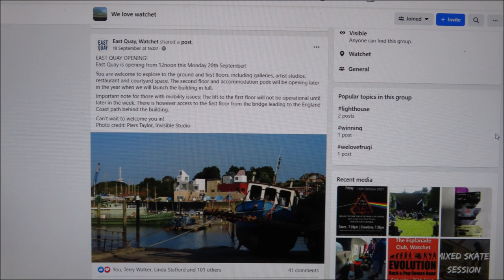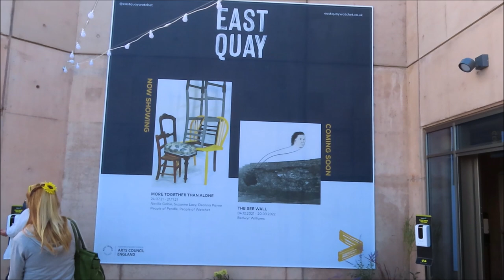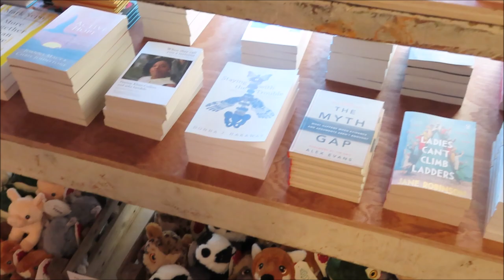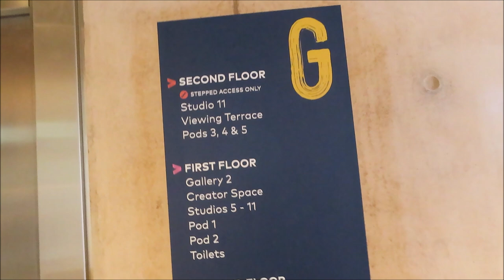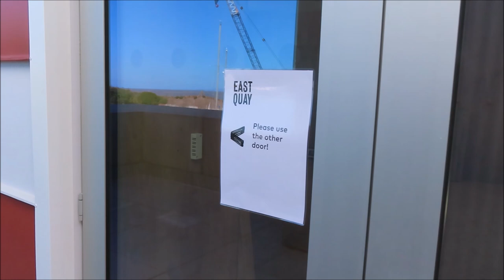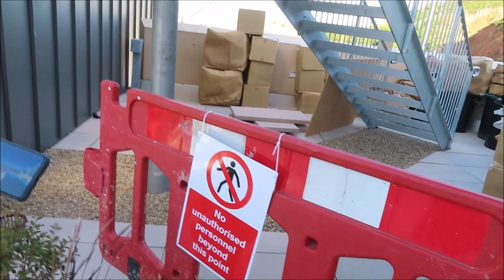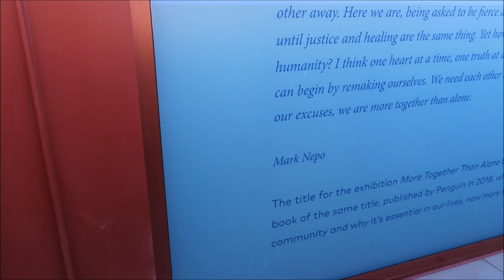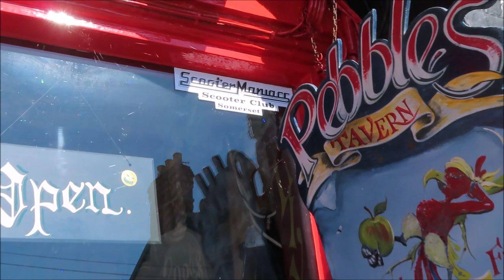A NEW DAWN FOR WATCHET EAST QUAY AND THE MARINA 20 SEPTEMBER 2021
A quick look around the Marina at dawn and the latest attraction at Watchet, West Somerset. There is so much to look at on the East Quay, it needs much more time to see it all, than I was able spend on this brief initial visit. It was good to see it wake up and come to life from a building site to somewhere where all our senses can find pleasure and to hear so many appreciative comments as we walked around.